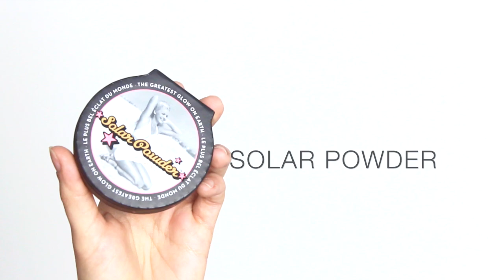Drugstore Spring Makeup | Hello October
I've been loving pink cheeks and lips recently and after a few new discoveries I decided to wrap it all up in a drugstore tutorial! Sorry this isn't a chatty video! I know you guys love them but I've been a little poorly and started loosing my voice!

WHAT I WORE:
Foundation: L'Oreal True Match Foundation (R2C2)
Concealer: Maybelline Eraser Eye Concealer (Light)
Eyeshadow: Collection Eyes Uncovered Nude Palette
Eye Liner: Collection Fast Stroke Liquid Liner
Mascara: Maybelline Lash Sensational* (Black)
Brows: Soap & Glory Archery Pencil (Hot Chocolate)
Blush: Topshop Head Over Heels Cream Blush
Bronzer: Soap & Glory Solar Powder Bronzer
Lips: Bourjois Rouge Edition Aqua Laque (07 Fuchsia perché)
Nails: Nothing (terrible beauty blogger)

F.A.Q:

Filming & Photography: Canon 600D for filming and blog photos. 50mm lens normally used. Canon EOSM used for vlogging. One studio light used (it's winter so I now have to use at least one - grrr).

Dog Questions: My dogs name is Nala. She's a Pomeranian x Chihuahua cross and is almost fully grown. You won't really see her getting any bigger than this!

Piercings and Tattoos: I have three forward helix piercings, three lobe piercings and my tragus pierced (and yes, they did hurt) and a nose piercing which I frequently take in and out at the moment. I have a few visible tattoos, and a lot of hidden ones.

Occasionally I am sent products for review but they will only be featured if I truly like them and use them regularly. If these appear in a video they will be marked above with a "*". Everything else has been paid for with my own hard earned pennies.